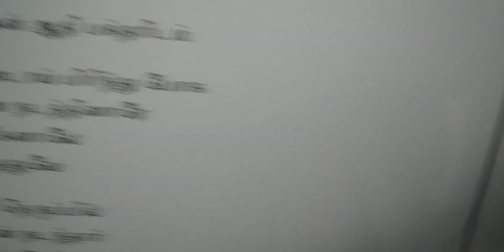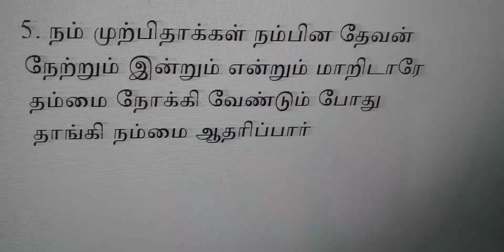Aachariyame Athisayame ஆச்சரியமே அதிசயமே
valsachristiansongs# Aachariyame Athisayame
ஆச்சரியமே அதிசயமே
ஆண்டவர் செயல்கள் ஆதி பக்தரிடம்

1. செங்கடல் இரண்டாய் பிரிந்து போக
சொந்த ஜனங்களை நடத்தினாரே
இஸ்ரவேலின் துதிகளாலே
ஈன எரிகோ வீழ்ந்ததுவே

2. ஏழு மடங்கு எரி நெருப்பில்
ஏழை தம் தாசருடன் நடந்தார்
தானியேலை சிங்கக் கெபியில்
தூதன் துணையாய் காத்தனரே

3. பனிமழையை நிறுத்தினாரே
பக்தன் எலியா தன் வாக்கினாலே
யோசுவாவின் வார்த்தையாலே
ஏகும் சூரியன் நின்றதுவே

4. மதிலைத் தாண்டி சேனைக்குள் பாயும்
மாபெலன் தேவனிடம் அடைந்தான்
வீழ்த்தினானே கோலியாத்தை
வீரன் தாவீது கல் எறிந்தே

5. நம் முற்பிதாக்கள் நம்பின தேவன்
நேற்றும் இன்றும் என்றும் மாறிடாரே
தம்மை நோக்கி வேண்டும் போது
தாங்கி நம்மை ஆதரிப்பார்